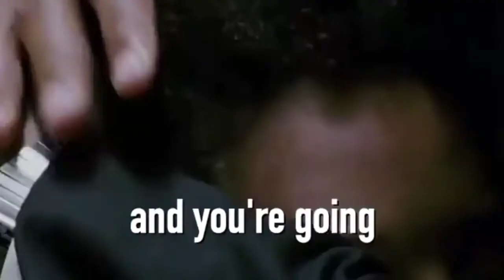QUITTER'S NEVER WIN | The pursuit of Happiness | Will Smith | Chris's Gardiner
Thanks for taking your time to watch this content we appreciate your valuable time

This short clips on this content has taken from the original movie called The pursuit of happiness the author of this movie is Chris Gardiner and the actor in this movie is Will Smith so you can take your time and watch this full movie via Netflix or you can go on google search engine, it's our hope you gonna find it in full, This movie is the best movie of all the time especially for new enterprinuers who facing challenges to make it work, go and find it,  honestly appreciation for Chriss Gardiner and Will Smith for this best motivational movie to us, it's our hope that your going to Enjoy this.

All footage used is licensed through CC-BY or from stock footage websites.

We are sharing information from personal experience also we make a remix from different motivational speakers, we share with you some  different Success tips from successful people in the planet, It’s our hope that your going to change the way you think about Life, finance and success also you will be aware about secrets and lifestyle from Rich people in the world.

OUR best content you should watch if you want to learn how Success mean to everyone